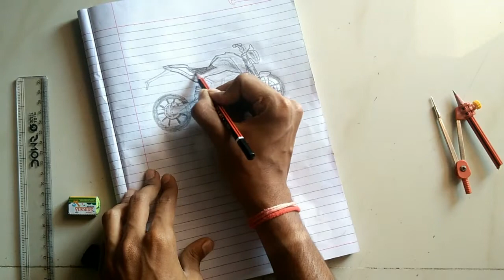How to draw bike l KTM DUKE 200 l Easy To Draw l Sky Cocktail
How to draw bike KTM DUKE 200